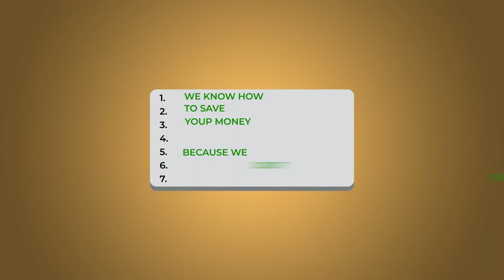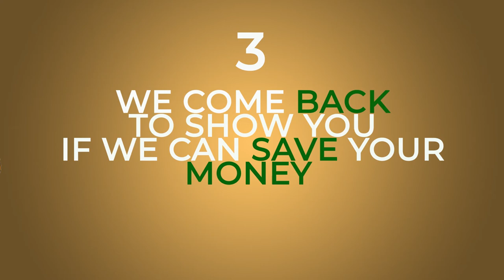vestige explainer video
Creativity or perfect moment?

Sometimes we tell a story, animated :)

vestige  explainer video (economy related) .
used software :

-after effects
-adobe ilustrator
-adobe photoshop
-soundforge

Credits :

Jelena & Nino

- 2d
- animation
- commercial
- explainer video
- creative
- ad

b.balalovski